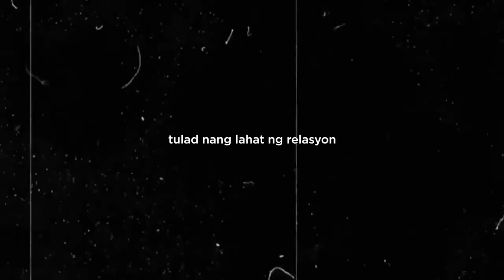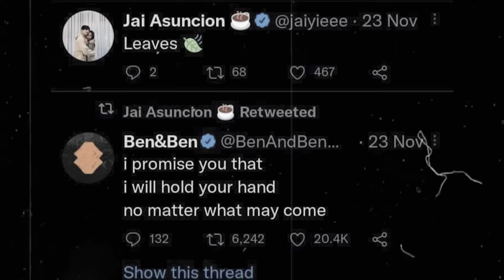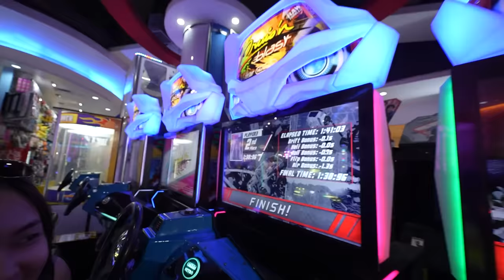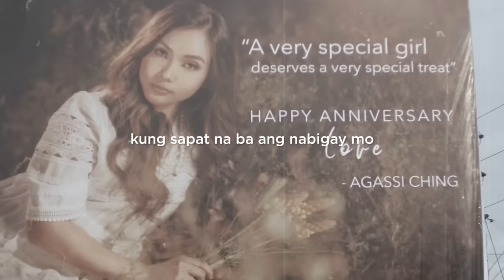Dear Jai (Surprise of a Lifetime)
Sa relasyon nating ito, alam kong hindi naging madali ang lahat ng pangyayari. Kaya ngayon, susubukan kong higitan ang sarili ko.
Eto ang aking surprise for a lifetime. Maraming salamat sa lahat ng naging parte dito at higit sa lahat, sa Ben&Ben.
Lahat ng relasyon nagkakaproblema, pero nasa satin yun kung paano natin ipaglalaban

Surprise of a Lifetime.
Special thanks to:
Team Ben&Ben
Team Sony
Nicolas Bros Studios
Team Matt
Team Choi

Listen to the Ben&Ben: The Complete Collection Playlist, featuring the new single Dear, Paninindigan Kita, Araw-Araw, and all their greatest hits!